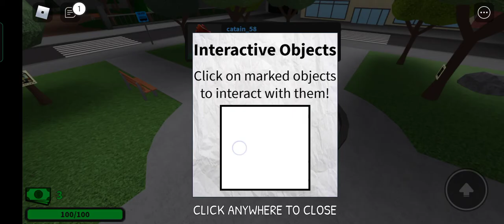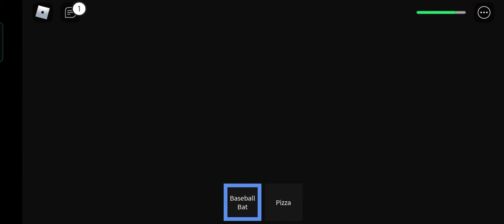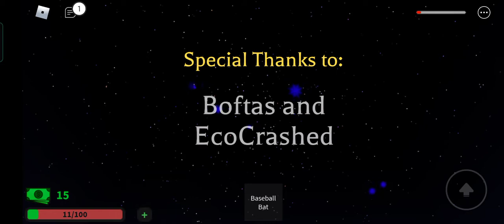kita pergi ke vestival magic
kita pergi ke vestival magic dan mengalahkan pesulap yang jahat   dan juga pencer subscribe and like kita pergi ke vestival magic di dunia roblox dan ditemani oleh teman teman saya sangat seru dan juga menantang nyawa atau maut kalau mau main kamu harus mengetik nama permainan di roblox terimakasi suda menonton video saya dan juga pencet tombol subscribe nya dan pencet tombol like